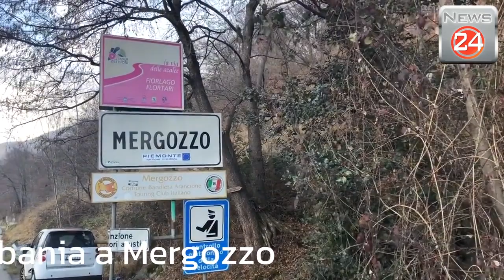Una ciclabile unirà Verbania a Mergozzo